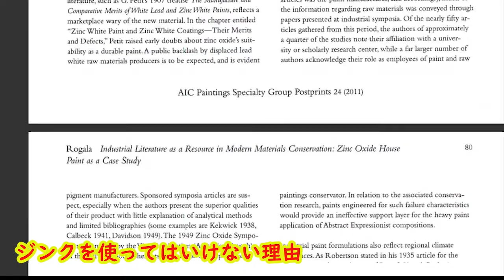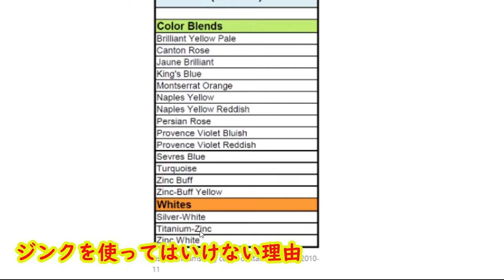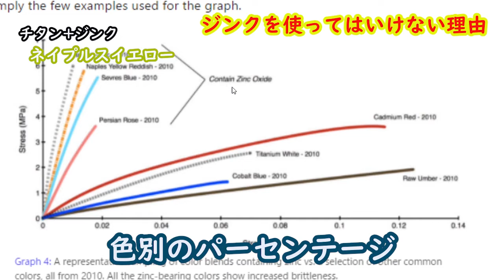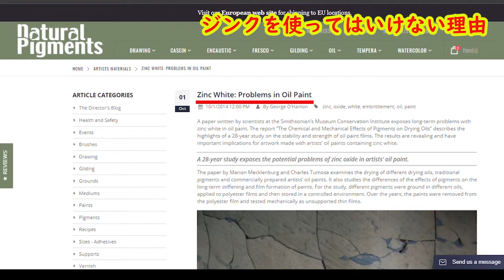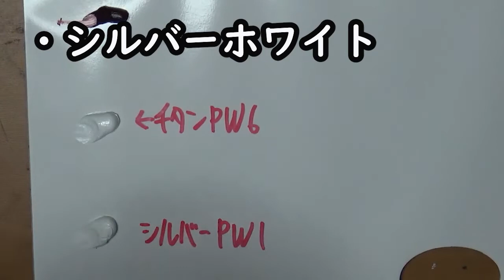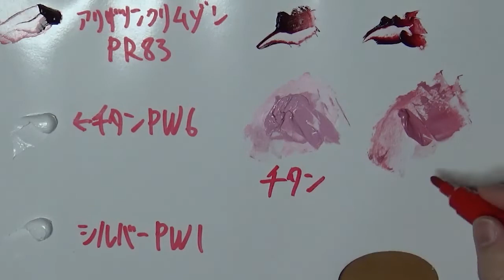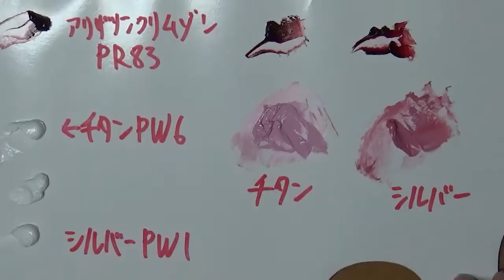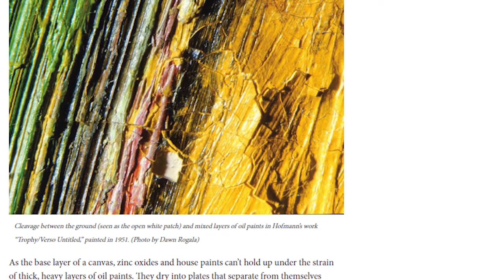【初心者必見】ジンクホワイトの恐怖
どうも、ヒロです。
油絵を描いてます。

巨匠の名言

「アングルが自画像の仕事の最中に「うまくいかない。」とよく泣くので慰めるのに苦労した」

 M ベルタン

＝＝《自己紹介》＝＝＝＝＝＝＝＝＝＝＝＝＝

・大学中退
・渡豪・メルボルンで英語を学びながら人体デッサンにのめり込み、絵を志す
・帰国後、数年間公募展に出品、入選入賞するが鳴かず飛ばず
・渡仏・グランドショミエールで人体デッサンを学ぶ。Illio signori に師事する
・ルーブル美術館からプロアーティストとして模写の許可が下り、ルーブルコピーストに登録される。３ヵ月間ルーブル美術館で模写のパフォーマンスをする
・帰国後すぐにルーブルに戻るつもりがコロナで断念…
今ここです。
　いろいろ学んでいきながら、時間はかかるかもしれませんが自分なりに前衛的な作品を作れるように頑張ります！
もう一度ルーブルで模写しながら、それをVlogしたいです！
いや、します！